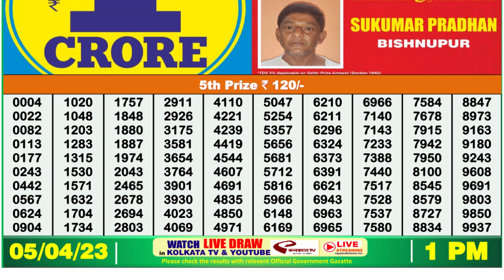Dear Lottery Sambad 1pm today 05.04.23 Nagaland State Lottery Result